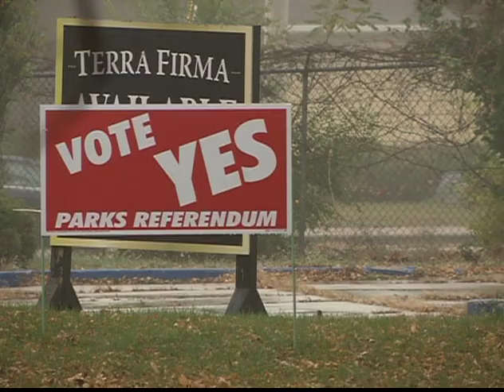Coon Rapids Voters to Decide on Park Bond Referendum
COON RAPIDS, Minn.-- Coon Rapids voters will head to the polls Tuesday to help decide the fate of the city's parks and trails system.

Residents are being asked to approve a $17.4 million park bond referendum.

Coon Rapids city manger Steve Gatlin and council members hope the issue gets the nod needed to improve some of the city's parks and trails system.

"We think, for the city, this will be the final piece in the puzzle of addressing our unmet infrastructure needs," said Gatlin.

Council spent the better part of the year researching, prioritizing and planning how to best accomplish the repairs and upgrades, all while being mindful of the price tag.

"Assuming a 20-year payback period for a $150,000 home, the tax impact would be about 50 dollars a year or roughly four dollars a month," Gatlin said.

"They'll look you right in the eye and they'll say I support getting new parks, but I don't want to raise my taxes. Well, re-building parks is not free," said Ted Schmolke. He is chairman of the recently-formed 'Vote YES for Parks' committee.

Schmolke and 27 other citizens started up 'Vote YES for Parks' to inform voters of what enhancements could mean for the city.

The chairman said much to his surprise, he has not run into too much opposition, which makes him confident the referendum will pass.

Schmolke said this is an opportunity for the citizens to invest in the community, especially when it comes to Coon Rapids athletics and Sand Creek Athletic Complex--a park looking to get about a third of the $17.4 million.

"As big as this is, this could very easily be our crown jewel. You could bring tournaments here and the people of this community could be very proud of this park," said the Coon Rapids native.

Meanwhile, if voters do not approve the bond issue, Gatlin told CTN News there is no other viable source to provide funding for park projects, "We would just have to kinda continue on with a band-aid approach to repairing things that are broken, but not taking a bigger picture look at the overall system."

In addition to Sand Creek Park, eight other parks would be renovated, and a proposed new park, Boulevard Park, would be built.

Another third of the bond money would be used to complete the city's trails system.

The polls are open from 7 a.m. to 8 p.m. on Election Tuesday.